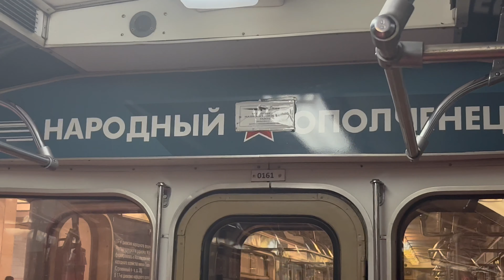«Народный Ополченец»||Прощание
10 февраля Тематический поезд «Народный Ополченец» был отстранён от работы с пассажирами из-за истекшего срока службы.